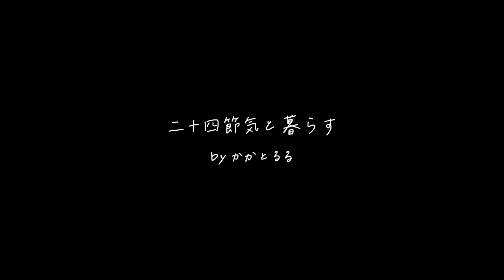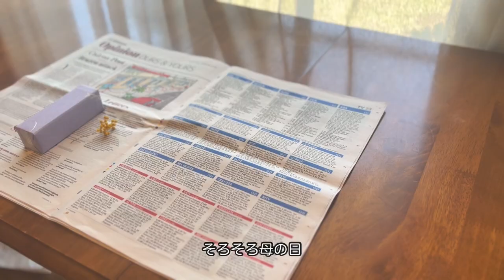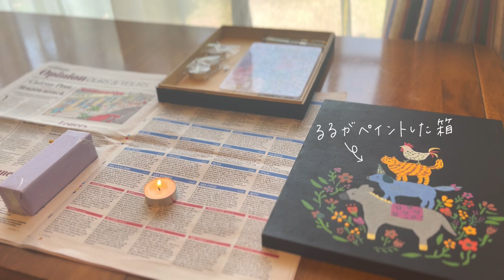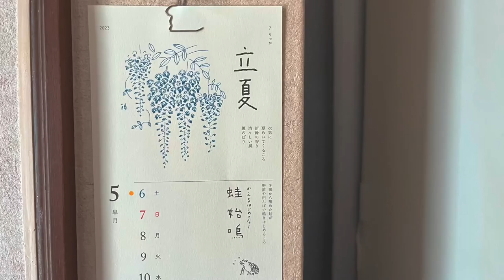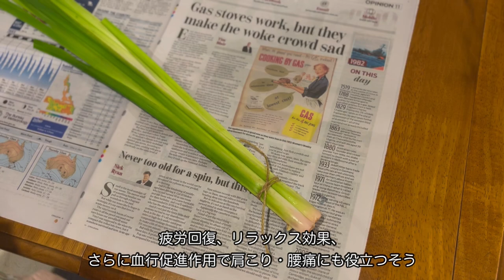[立夏]シーリングスタンプで母の日ギフトをデコレーション｜立夏のごはん作り｜菖蒲湯とお香で癒される｜二十四節気と暮らす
今回は、二十四節気の7番目「立夏」の暮らしをお届けします。
豆ごはん、とても美味しかったです。
とと(父)が和歌山県出身なので、和歌山産のものを使いました。

00:00 ダイジェスト
01:16 シーリングスタンプで母の日ギフトをデコレーション
03:54 立夏のごはん作り
07:10 菖蒲湯とお香で癒される
動画内に登場したものなど
○二十四節気暦 2023
　素描家 shunshunさんの2月4日立春から始まるカレンダーです。

○過去動画に登場したアイテムはこちら
Instagramを始めました。
かかとるる
母と娘の暮らしのvlogです。
二十四節気に合わせて、季節のお料理や行事を記録していきます。
Start of Summer
Early signs of summer begin to appear.